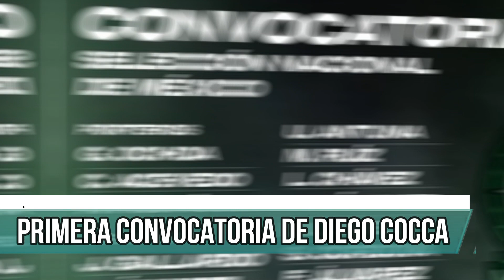OFICIAL: LOS 34 CONVOCADOS de MÉXICO | PRIMERA LISTA de DIEGO COCCA | GOL de JORGE SANCHEZ